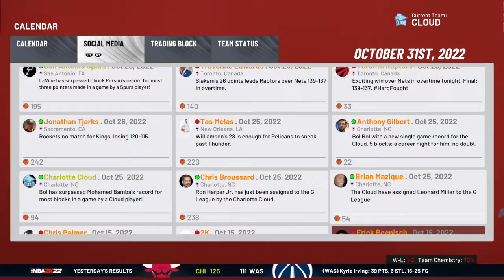NBA 2K22 MyLeague: Charlotte Cloud (Expansion) ep. 10